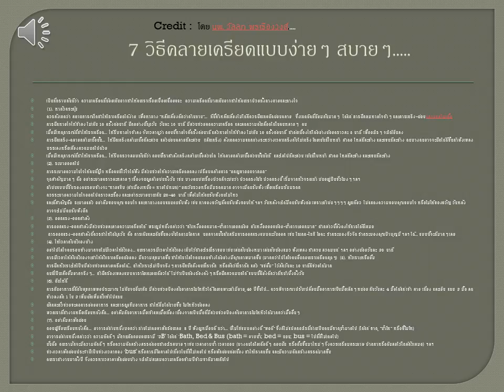อาหารและสุขภาพ 7 วิธีคลายเครียดแบบง่ายๆ สบายๆ